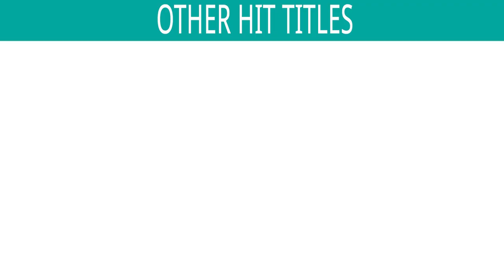Janjar Jhanke Jhanak Jhanak | Anupama Deshpande & Vinod Rathod | Songs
Film Songs | Anupama Deshpande & Vinod Rathod | Songs

*Songs Included in the Jukebox :

1)Song : Janjar Jhanke Jhanak Jhanak - 00:00
Singer : Sadhana Sargam
Lyrics : Natudan Barot
Film : Daldu Chorayu Dhire Dhire

2)Song : Maro Sayabo Chhel Chhogalo - 5:13
Singers : Foram Mehta & Chorus
Lyrics : Jaswant Gangani
Film : Kanto Vagyo Kalje

3)Song : He Mara Palavdani Kore - 14:20
Singers : Parthiv Gohil & Deepali Somaiya
Lyrics : Morari Gondaliya And Lakhubhai
Film : Chundadi Odhi Mein To Saajan Ni

4)Song : Mara Nakni Nathadi - 20:08
Singers : Vinod Rathod & Anupama Deshpande

5)Song : Lili Lembadi Lilo Nagar Velano - 24:53
Singers : Vatsala Patil, Arvind Barot & Chorus

6)Song : Hali Re Hali - 31:18
Singer : Vatsala Patil
Lyrics : Ravji Dholiya And Rupesh Brahmabhatt
Film : Koyal Tahuke Ambadal

7)Song : Dhin Tara Dhin - 34:39
Singers : Chandana Dixit
Lyrics : Keshav Rathod
Film : Maa Na Saugand

8)Song : Chundadi Farr Farr - 39:38
Singers : Bali Bramhabatt, Karsan Sagathiya & Nisha Upadhyay
Lyrics : Kanubhai Chauhan
Film : Piyu Gayo Pardesh

9)Song : Gammaa Vaagyo Dhol - 43:32
Singers : Misha Barot & Raghuveer Kunchala
Lyrics : Atul Bhatt And Chandresh Makwana
Film : Preet Na Karsho Pardeshi Ne

10)Song : He Sharad Poonam Ni Raataladi Aavi - 4650
Singer : Foram
Lyrics : Jaswant Gangani And Yashwant Gadhavi
Film : Saacho Sathwaro Saajan No

11)Song : Vaage Dhol Nagara - 52:50
Singers : Vinod Rathod & Deepali Somaiya
Lyrics : Keshav Rathod
Film : Varasdar- Gujrati`

12)Song : Millenium Mix - 58:40
Singers : Bali Bramhabatt, Karsan Sagathiya, Vatsala Patil, Nisha Upadhyay & Dipali Somaiya